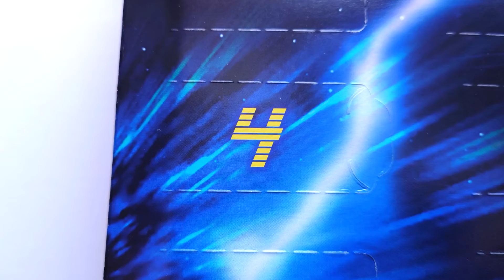Playmobil 70574 - GIORNO 4 Calendario dell'Avvento BACK TO THE FUTURE